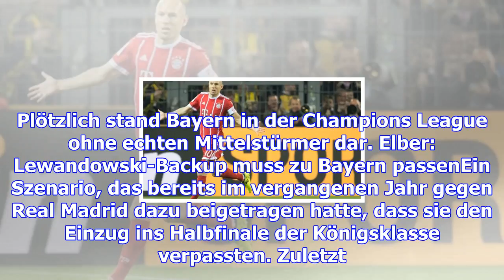Fc bayern: giovane elber kritisiert kaderplanung unter carlo ancelotti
teilentwitternsammelnE-MailKommentareExklusiv München - Bayerns Markenbotschafter sieht beim Rekordm...